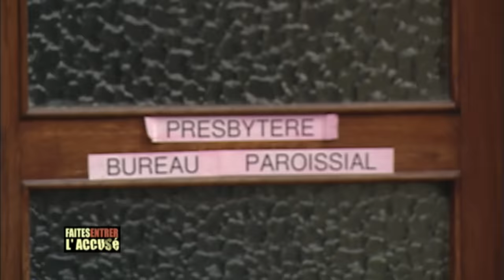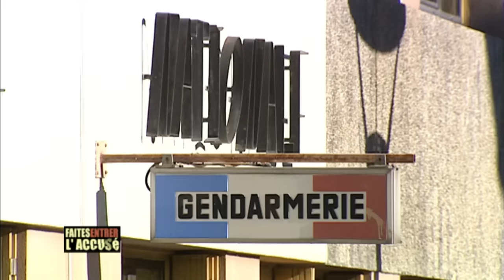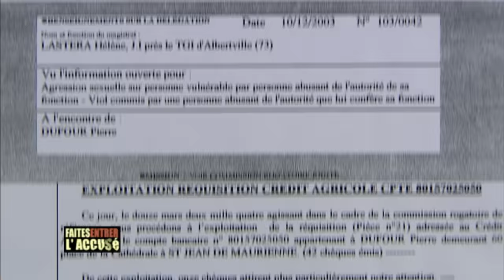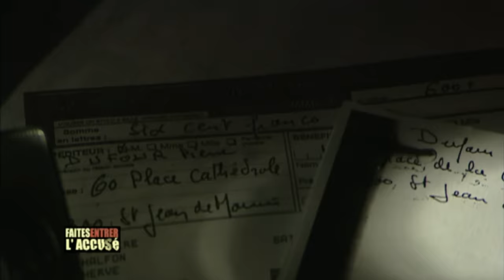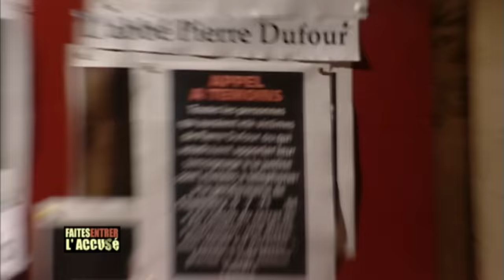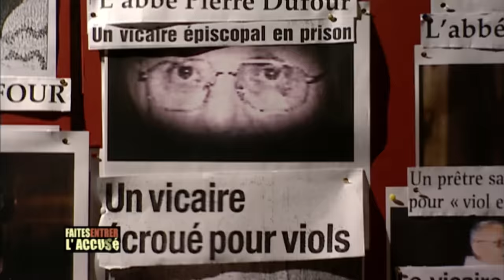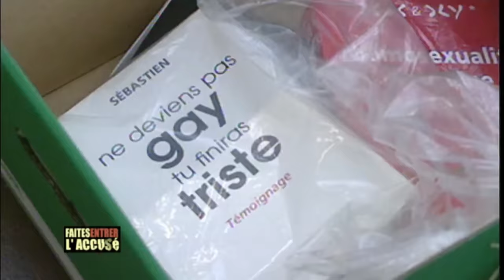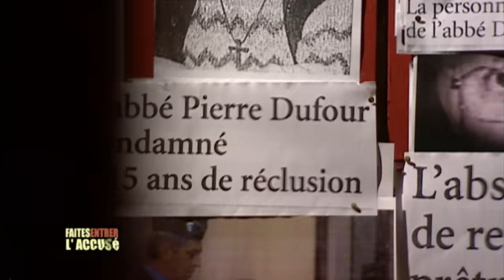Faites entrer l'accusé : L'abbé Pierre Dufour, le secret de la vallée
En mai 2006, l'abbé Pierre Dufour, curé de Saint-Jean de Maurienne et vicaire épiscopal de Savoie, est condamné par la cour d'assises de Chambéry à quinze ans de prison pour viols et agressions sexuelles avec abus d'autorité. Le prêtre avait en effet abusé de garçons et de jeunes hommes que des problèmes familiaux avaient fragilisés. L'affaire avait commencé avec des rumeurs. Longtemps, l'Eglise avait refusé de croire en de tels agissements et deux enquêtes préliminaires avaient été classées sans suite. Christophe Hondelatte retrace les faits et rencontre des acteurs du dossier comme Hélène Gerhards, la juge d'instruction, ou Andrée El Hadeuf, une paroissienne de l'abbé Dufour.

🔎 Sommaire :
00:00 - Introduction : L'abbé Pierre Dufour, le secret de la vallée
01:15 - Sébastien Gilodi, 16 ans, est hébergé par l’Abbé Dufour au lycée de Saint Jean de Maurienne
03:04 - 3 mois après son entrée au lycée, Sébastien tente de mettre fin à ses jours
05:03 - Sébastien Gilogi avoue à ses parents avoir été victime d’attouchements de la part de l’Abbé Dufour
07:23 - Interview d’Andrée El-Hadeuf, paroissienne d’Aiguebelle - Partie 1
09:38 - Sébastien Gilodi tente à nouveau de mettre fin à ses jours, ses parents portent plainte contre l’Abbé Dufour
11:53 - Interview d’Andrée El-Hadeuf, paroissienne d’Aiguebelle - Partie 2
13:37 - Daniel, un jeune SDF recueilli par l’Abbé Dufour, parle lui aussi d’attouchements
15:18 - Suite au décès de Sébastien Gilodi, une enquête est ouverte
18:33 - Qui est Pierre Dufour ?
23:30 - Pierre Dufour est entendu en qualité de témoin par les gendarmes
27:21 - En 2003, Julien Donadio porte plainte contre l’Abbé Dufour pour agression sexuelle
30:51 - Daniel, le SDF, est entendu à nouveau par les gendarmes et avoue avoir été soudoyé par l’Abbé
33:00 -  Interview de Hélène Gerhards, juge d’instruction - Partie 1
37:54 - L’Abbé Dufour est interpellé et le presbytère est perquisitionné
40:56 - En garde à vue, l’Abbé Dufour fini par avouer les faits avant de faire un malaise
45:31 - Interview de Hélène Gerhards, juge d’instruction - Partie 2
47:10 - Un appel à témoins est lancé pour retrouver les victimes de l’Abbé
49:10 -  Plusieurs victimes viennent témoigner d’attouchements subits de la part de l’Abbé Dufour
53:13 - Interview de Hélène Gerhards, juge d’instruction - Partie 3
55:45 - Les interrogatoires des victimes sont difficiles à mener
57:44 - Interview de Hélène Gerhards, juge d’instruction - Partie 4
59:33 - Dominique Rizet analyse les expertises psychiatriques de l’Abbé Dufour
01:01:49 - Une nouvelle victime, Jacques, témoigne d’agressions sexuelles et de dépendance financière
01:04:26 - Interview de Maître Fernex de Mongex, avocat de Jérôme Martin - Partie 1
01:07:09 - Interview de Hélène Gerhards, juge d’instruction - Partie 5
01:08:18 - L’Abbé Dufour est présenté aux Assises de Chambéry dans 5 affaires distinctes
01:12:36 - Interview de Maître Fernex de Mongex, avocat de Jérôme Martin - Partie 2
01:13:36 - Jérôme Martin témoigne de l’impact des agressions sur sa personne
01:15:24 - Interview de Maître Daniel Cataldi, avocat de Pierre Dufour - Partie 1
01:17:42 - L’Abbé Pierre Dufour est condamné à 15 ans de réclusion criminelle
01:19:31 - Conclusion : L'abbé Pierre Dufour, le secret de la vallée